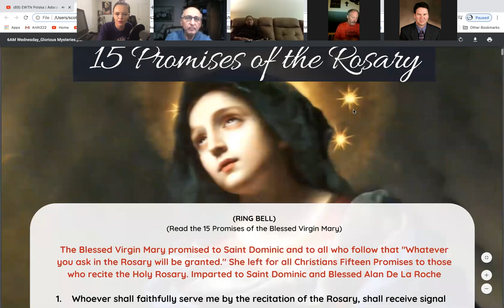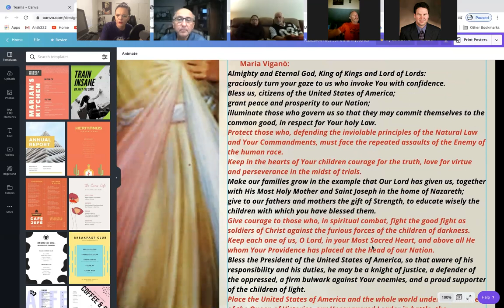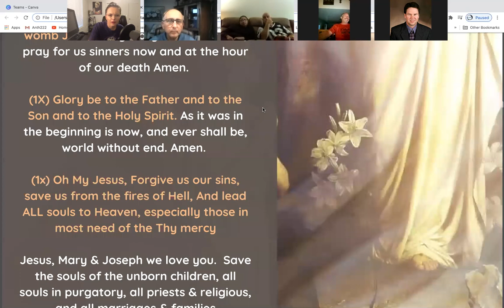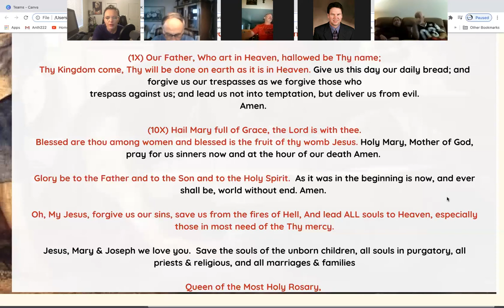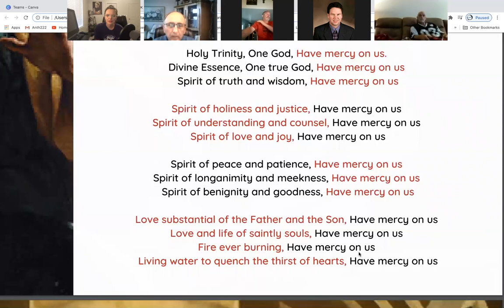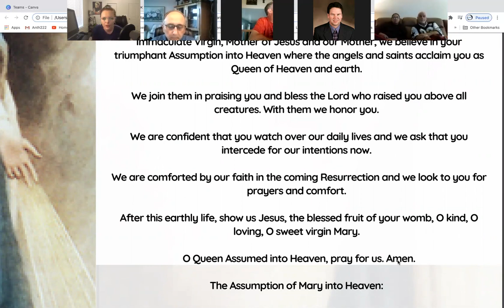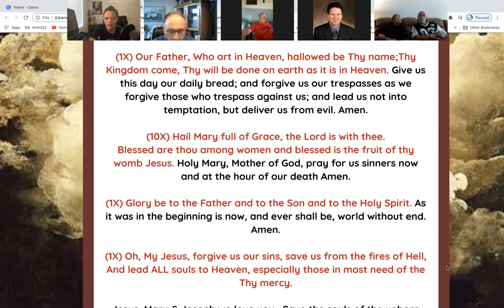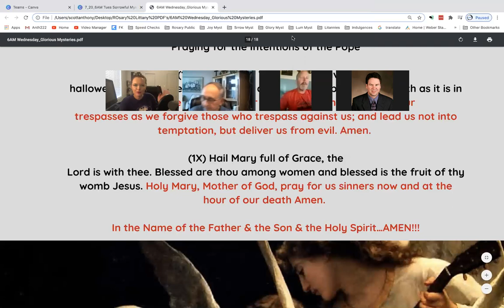Glorious Mysteries - Rosary Prayer - (6AM Zoom LIVE Bob & Mackenzie)